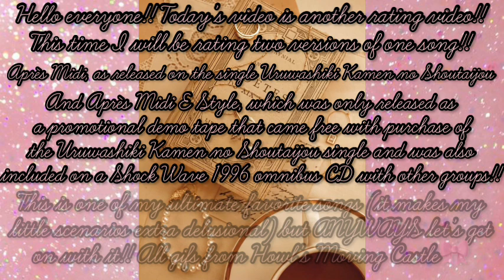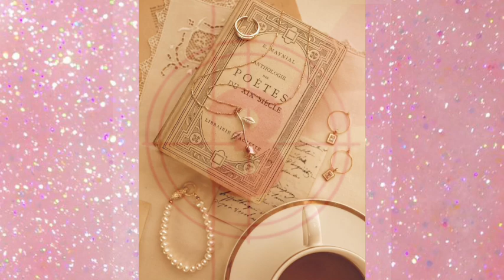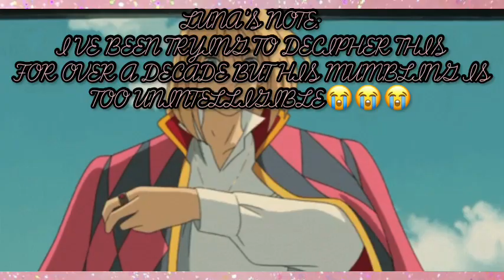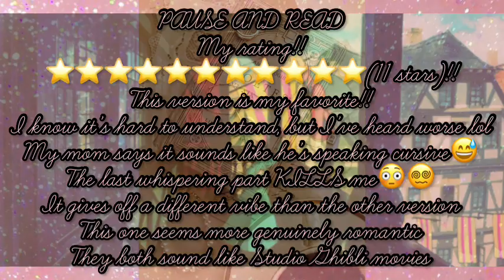Luna rates Malice Mizer Après Midi single version & Après Midi E Style malicemizer visualkei Gackt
Hello everyone!! Today’s video is gonna be of my rating of two versions of one of my favorite Malice Mizer songs!! Après Midi single version and Après Midi E Style!! Love my viewers🔎💗💗💗

First song used:

APRÈS MIDI～あるパリの午後で～ By: MALICE MIZER

Second song used:

APRÈS MIDI～あるパリの午後で～ E-STYLE By: MALICE MIZER